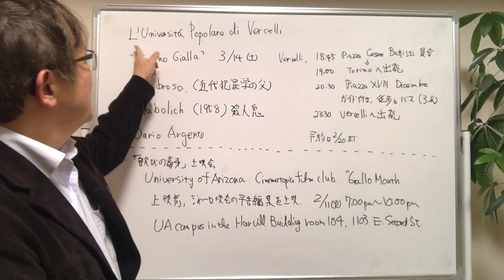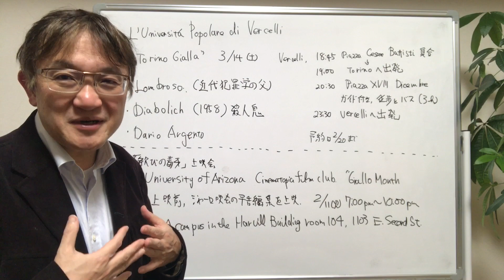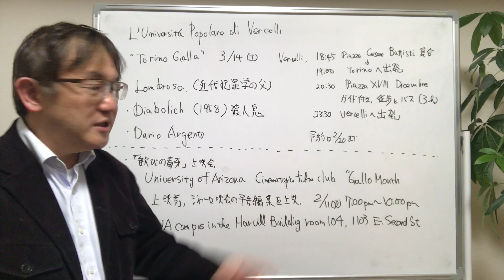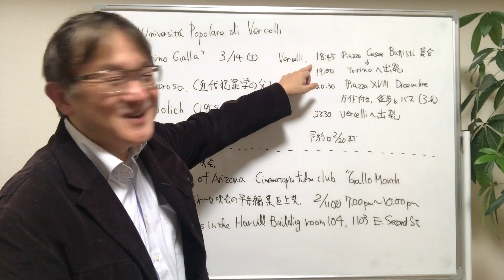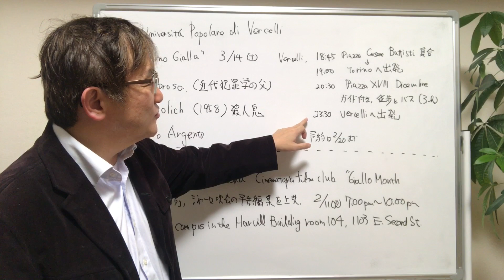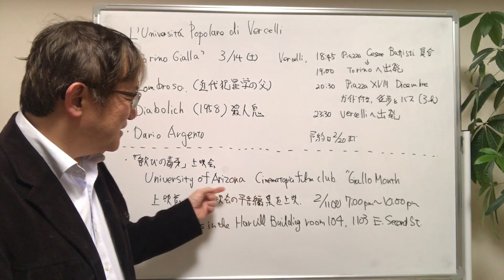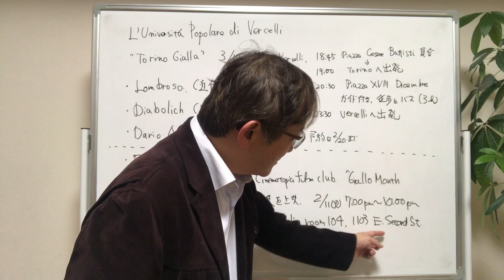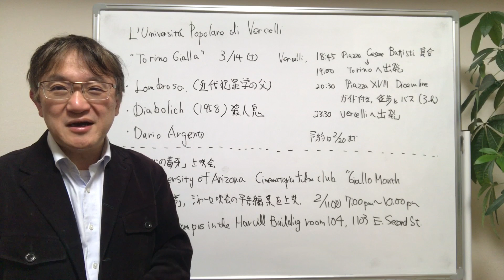トリノへのジャーロツアーとアリゾナ大学での『歓びの毒牙』上映会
毎日、世界のどこかでダリオ・アルジェントに関する活動が行なわれています。

このYouTubeチャンネルでは、イタリアのホラー映画の巨匠ダリオ・アルジェント監督の作品解説を中心に、ホラー映画やイタリア映画、映画一般、映画祭、写真や芸術、経営学などについて、皆様と楽しい時間を共有したいと考えています。

メインチャンネル「Toshihiro Yazawa」のほか、以下のチャンネルを運営しています。

▽アルジェント研究会チャンネル（ダリオ・アルジェントに特化したチャンネルです）

主な著作は、「ダリオ・アルジェント　恐怖の幾何学」（単著、ABC出版s、2007年）、「イタリアンホラーの密かな愉しみ」（共著、フィルムアート社、2008年）、「相違点でみる 会計と税務 実務ポイントQ&A」（共著、清文社、2010年）、「起業家・ベンチャー企業支援の実務」（共著、ぎょうせい、2011年）、「グループ経営と会計・税務」（共著、清文社、2012年）など。

▽ダリオ・アルジェント監督作品
・歓びの毒牙
・わたしは目撃者
・４匹の蝿
・ビッグ・ファイブ・デイ
・シャドー
・フェノミナ
・オペラ座/血の喝采
・黒猫（マスターズ・オブ・ホラー/悪夢の狂宴）
・トラウマ/鮮血の叫び
・スタンダール・シンドローム
・オペラ座の怪人
・スリープレス
・デス・サイト
・サスペリア・テルザ/最後の魔女
・ジャーロ
・ダリオ・アルジェントのドラキュラ

▽ダリオ・アルジェントプロデュース作品等
・ゾンビ
・デモンズ
・肉の鑞人形
・スカーレット・ディーバ
・サイコ=ファイル
・愛しのジェニファー
・愛と欲望の毛皮
・ドゥー・ユー・ライク・ヒッチコック